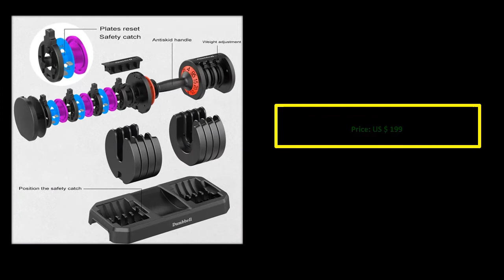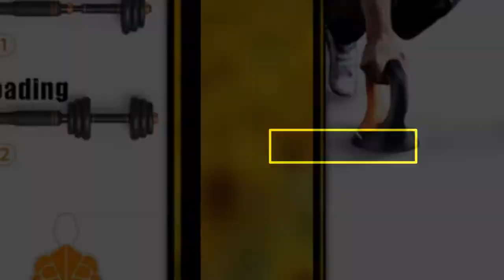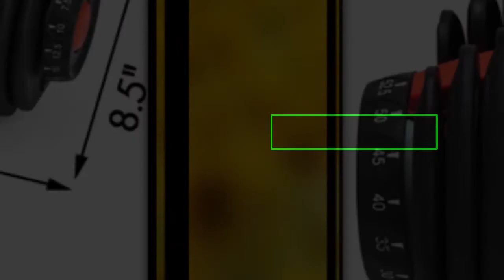TOP 5 Best Adjustable Dumbbell Review 2021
1. Adjustable Dumbbell Fitness Workouts Dumbbells tone your strength and build your muscles 5-52.5lbs

2. Adjustable Dumbbell Set 90lb /40kg Workout Weights Exercise Gym Fitness Equipment

3. Adjustable Dumbbell Set Barbell 15kg 20kg 24/25kg 40kg Weights Gym Equipment For Home Fitness

4. Adjustable Dumbbell Weight Set Weights Gym Workout Fitness Dumbbells Non-slip Dumbbells Gym Exercise Training Tools

5. New 25 KG Gym Adjustable Dumbbell Intelligent Combination Dumbbell Set 44 LBS Universal Fitness Equipments

Best Adjustable Dumbbell
Cheap Adjustable Dumbbell
Professional Adjustable Dumbbell
Adjustable Dumbbell
Adjustable Dumbbell Review 2021
TOP 5 Best Adjustable Dumbbell
adjustable dumbbell
bowflex dumbbells
bowflex selecttech 552
adjustable dumbbell set
bowflex 552
bowflex adjustable dumbbells
bowflex selecttech 552 adjustable dumbbells
bowflex weights
bowflex 1090
powerblock dumbbells
bowflex selecttech
bowflex selecttech 552 dumbbells
best adjustable dumbbells
bowflex adjustable weights
bowflex selecttech 1090
ironmaster dumbbells
core fitness adjustable dumbbell weight set by affordable dumbbells
adjustable dumbbells uk
core home fitness adjustable dumbbell set
core fitness adjustable dumbbells
selecttech 552
yes4all adjustable dumbbells
bowflex selecttech adjustable
bowflex 552 dumbbells
bowflex dumbbells 1090
powerblock adjustable dumbbells
adjustable dumbbells canada
bowflex dumbbell set
weider adjustable dumbbells
bowflex selecttech 1090 dumbbells
bowflex selecttech dumbbells
ironmaster adjustable dumbbells
adjustable weight dumbbells
selecttech 1090
adjustable dumbbells for sale
core home fitness adjustable dumbbell
ativafit adjustable dumbbell
core adjustable dumbbells
best dumbbell set
powerblock exp
adjustable dumbbells amazon
powerblock elite dumbbell set
bowflex selecttech 1090 adjustable dumbbells
cap adjustable dumbbells
adjustable weight set
bowflex selecttech 560 dumbbells
home dumbbell set
adjustable dumbbells 40kg
powerblock sport 24
bowflex free weights
gold's gym adjustable cast dumbbell set
powerblock exp adjustable dumbbell weight set
adjustable free weights
selecttech
adjustable dumbbells cheap
bowflex 552 adjustable dumbbells
bowflex 552 sale
selecttech dumbbells
telk adjustable dumbbells
gold's gym adjustable dumbbells
bayou fitness adjustable dumbbells
bowflex dumbbells for sale
powerblock dumbbell set
bowflex selecttech adjustable weights
powerblock sport 50
powerblock weights
buy adjustable dumbbells
selectable dumbbells
bowflex adjustable dumbbell set
vinyl dumbbell set
bwss adjustable dumbbell
interchangeable dumbbells
merax deluxe 71.5
powerblock sport
fitness gear 40 lb adjustable dumbbell set
powerblock sport 24 adjustable dumbbell
40 lb dumbbell set
merax deluxe 71.5 pounds adjustable dial dumbbell
bowflex selecttech 552 adjustable
bowflex selecttech 560
bowflex selecttech 552 pair
merax adjustable dumbbells
merax dumbbells
bowflex 1090 pair
proform adjustable weights
selecttech 552 adjustable dumbbells
gold's gym dumbbell set
multi weight dumbbells
adjustable weight dumbbells set home gym training strength fitness equipment
bowflex adjustable dumbbells 1090
yes4all adjustable dumbbell weight set
50 lb adjustable dumbbell
bowflex selecttech 552 adjustable dumbbell set
powerblock elite 90
bowflex 1090 for sale
opti vinyl dumbbell set
bowflex selecttech stand
changeable dumbbells
bowflex selecttech adjustable dumbbells
bowflex weight set